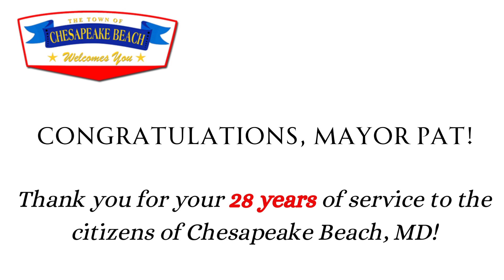Mayor Mahoney Induction into the Hall of Fame